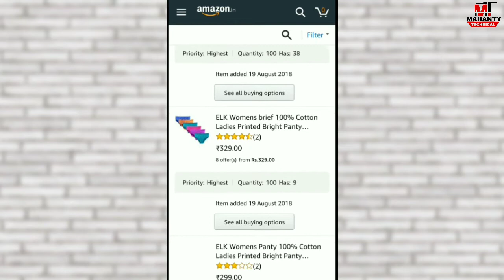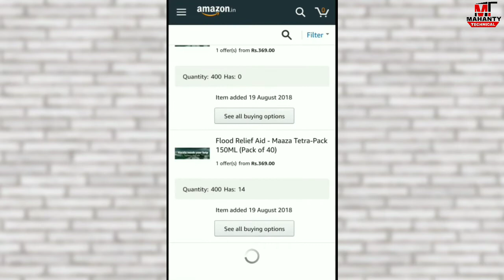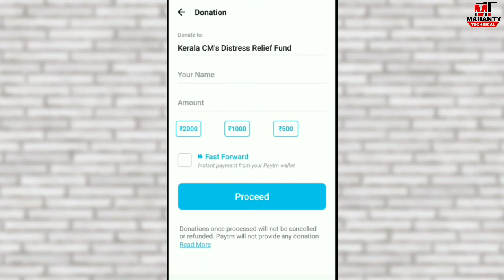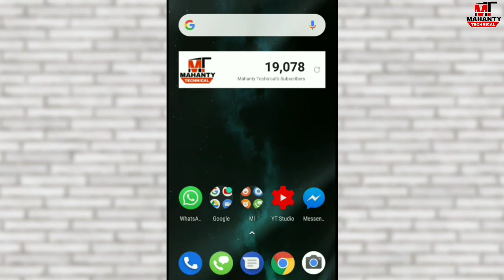Kerala needs our help🙏... how to help & contribute to flood relief for kerala..?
🙏 Namaskar Mahanty Technical Channel pa apka Dilsa Welcome.

Dosto aj ma is video ma apko bataya hai kerala ka current situation ka bare mai jo ap sab ko pata hai .So kayse ap easily ghar baytha help karsakte ho yea sab bataya hai is video mai..
to please friends app video ko jarur -
Kare.
Karna mat bhulna ...

Contribute to food relief through Amazon

Let's Help Kerala Together
Spread the Word with your Friends & Family

Donate through Ketto who are distributing 1,20,000 food packets, 30,000 Milk & Biscuits Kit and conduct 60 medical camps in the worst affected areas of Kerala.

🤳Now you can follow me on all others social media platforms...for some interesting updates...😎😉

⏳For Any Other Quaries Please Fell Free Comment📝 on My Videos...

Bus Year Aj ke leya itnahi or 😎 ma apsa melta hun jaldi hi mere next video ma...tabtak ka leya 🙋bye...bye.. take care... 💝   💝   💝